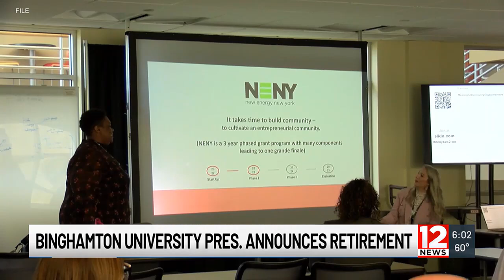Binghamton University President Announces Retirement After Nearly 13 Years